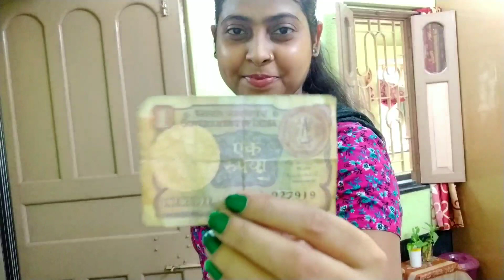🤮येह देखो मुझे क्या पीना पड़ रहा है🤢